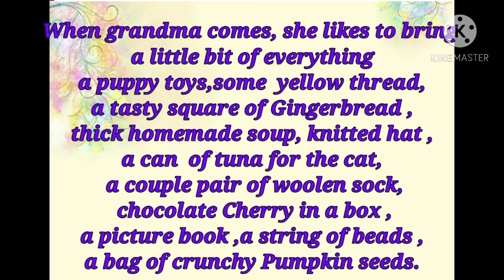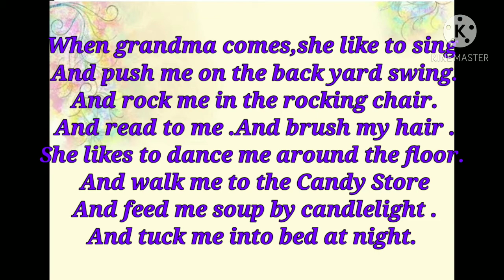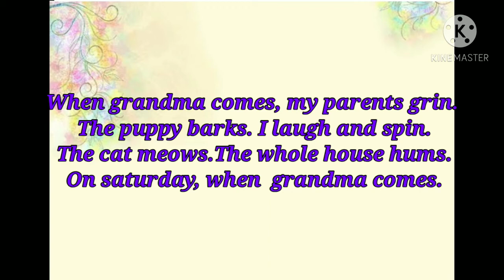When Grandma Comes, Class-3,English,Animated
This poem is about a Grandmother and her Grandchild. In this poem it is mentioned that how the grandmother and grandchild enjoy with each other.

Inspire us with your positive feedback.